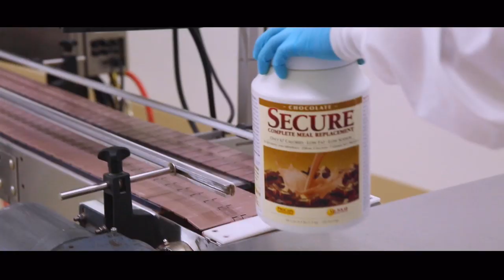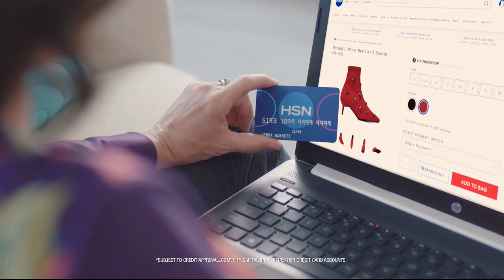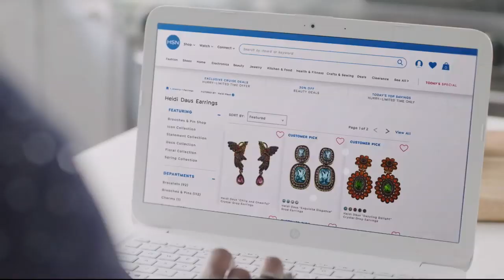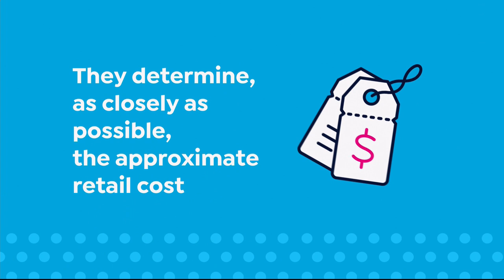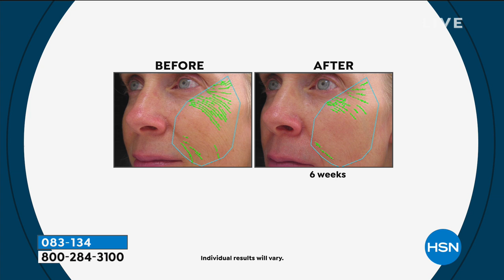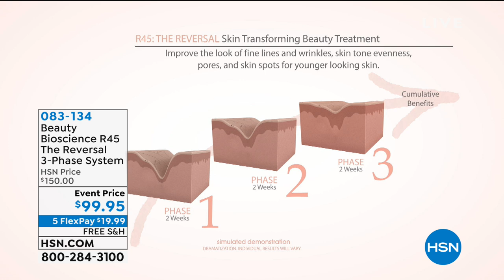HSN | Beauty Bioscience Skin Care 02.20.2019 - 11 PM